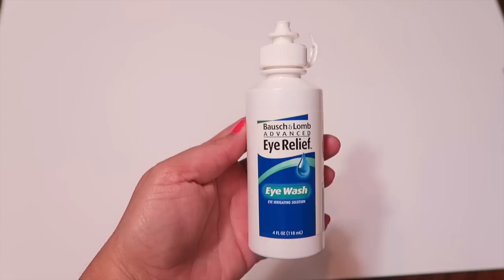HAZ SLIME CON JABÓN líquido DAWN para trastes | Slime MOCO de GORILA SIN BÓRAX ni almidón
♥CraftyMaluz♥
HAZ SLIME fácil y rápido CON PRODUCTOS CASEROS utilizando jabón para trastes y líquido para lentes de contacto..videos para niños

Si quieres mandar una cartita.

CraftyMaluz
ESTADOS UNIDOS